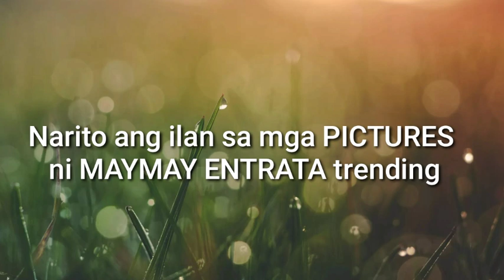Photo Update maymay at Edward Top 1 in Social media / Slideshow..